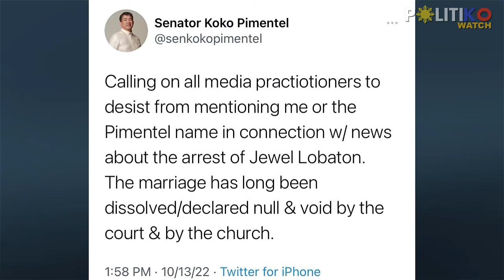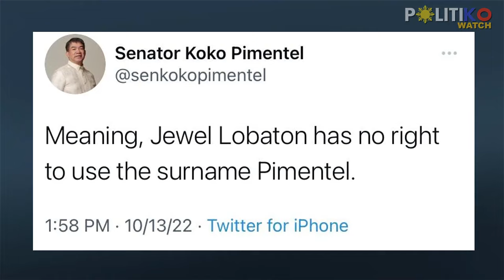Ayaw madawit! ‘Jewel Lobaton has no right to use the surname Pimentel’ – Koko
“Jewel Lobaton has no right to use the surname Pimentel,” stresses Sen. Koko Pimentel in a tweet.